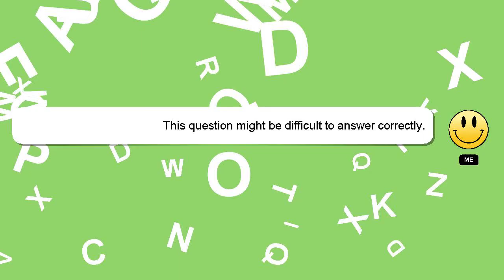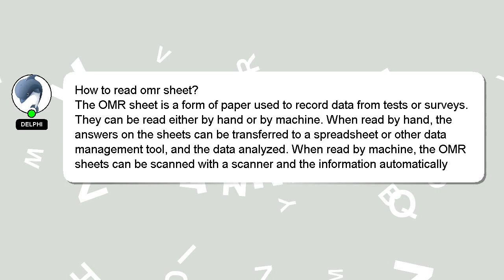How to read omr sheet?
Allow me to introduce myself briefly, Salutations, my name is Delphi. I can help you find the answers you are looking for. - How to read omr sheet?

Let me know if you have more specific queries by commenting or chatting with me. Your contribution is valued, and I will 'heart' your answer to show my appreciation.

*2 What we are experimenting :*